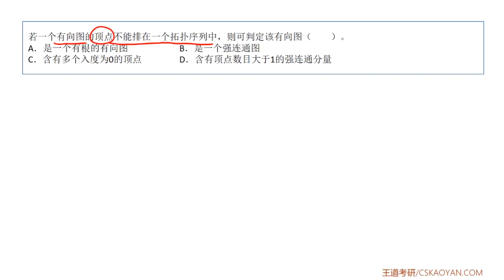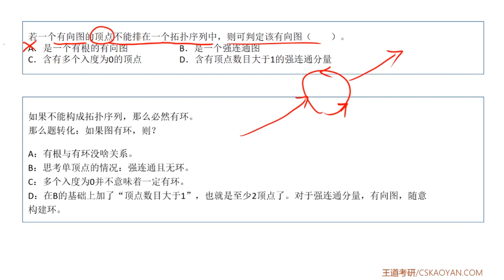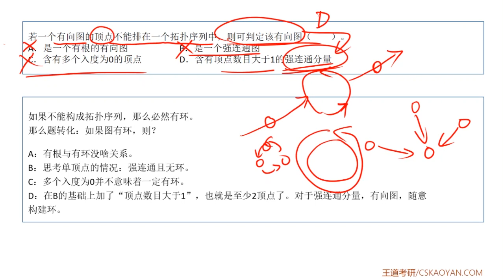5 4 选择题13